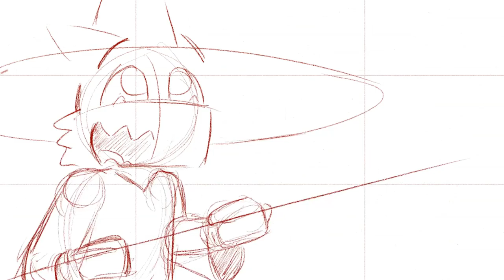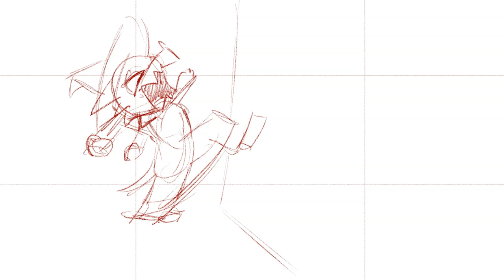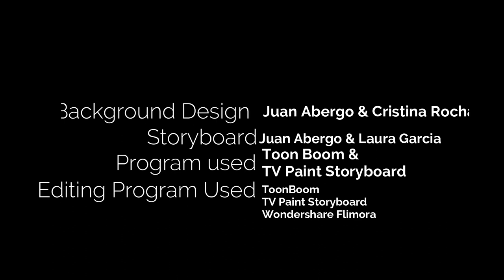Group 1 Animatic | SMC (2021)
Final Assignment for Santa Monica College!